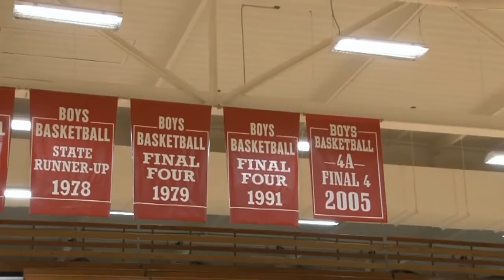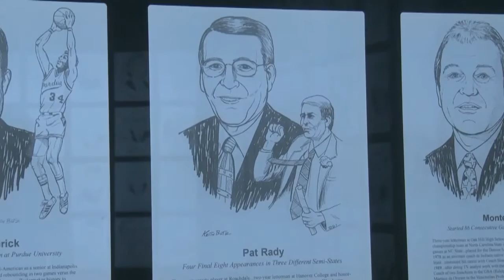Pat Rady A Basketball Life Trailer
MTC Sports Productions Documentary on the life of Indiana High School Basketball Coach Pat Rady